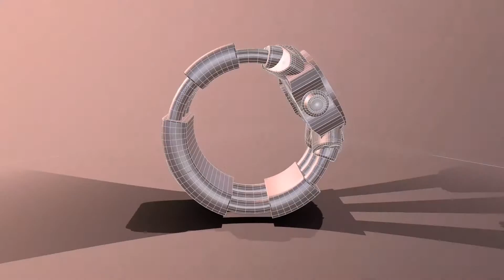Zero Escape Bracelet 3D Asset showcase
(2024) Old showcase of the bracelet from the video game "9 hours, 9 persons, 9 doors" for nintendo DS, available as "The Nonary Games" on steam.

This was for my old 3D asset portfolio and is purely personal fanart, not associated with Spike Chunsoft or Team Zero Escape. It was modeled in 3DS Max 2016, rendered with Marmoset Toolbag 2 with additional effects and editing in Adobe After Effects CS6.